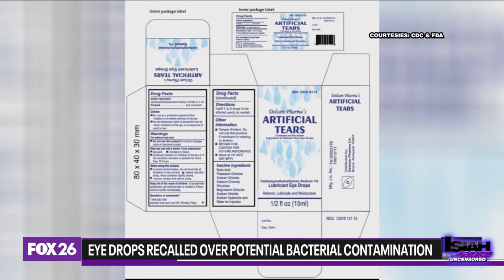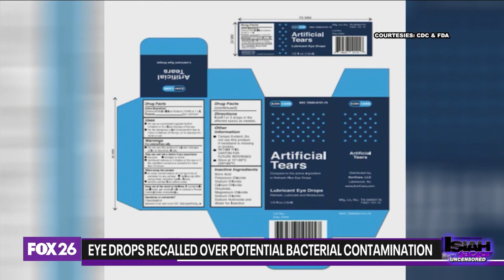Potential eye drop contamination cause of eyeball lose, death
Dr. Danish Ali shares an update on protecting eye health following a product recall on artificial tears.